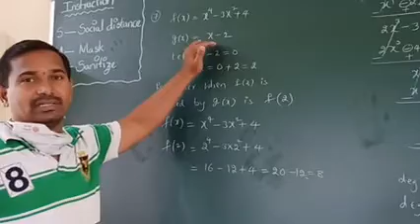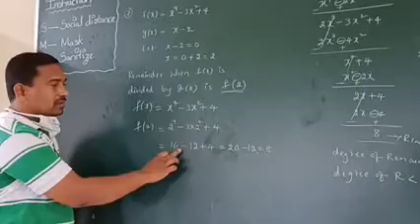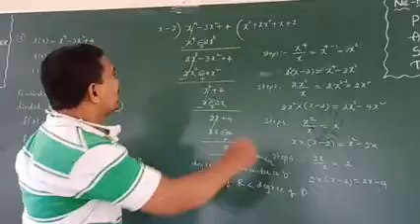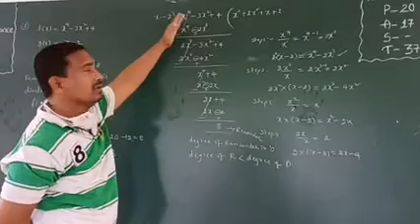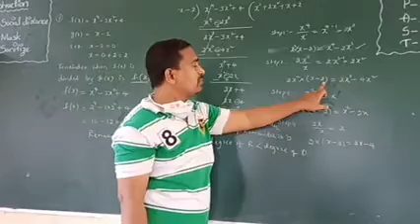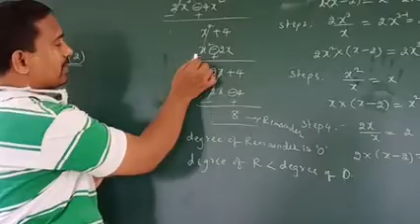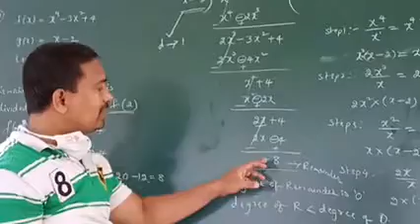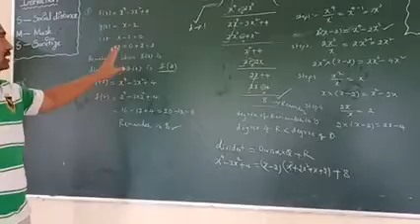9 polynomials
Exercise 2.3 Problem 7